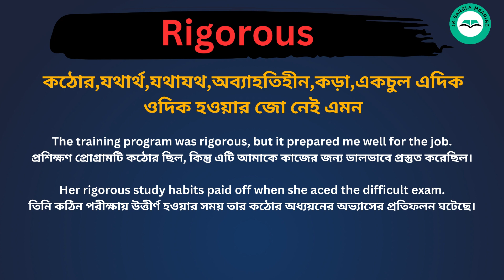Rigorous Meaning in Bengali /Rigorous শব্দের বাংলা ভাষায় অর্থ অথবা মানে কি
Rigorous Meaning In Bengali
 Rigorous শব্দের বাংলা ভাষায় অর্থ অথবা মানে কি
 Rigorous Bangla Meaning